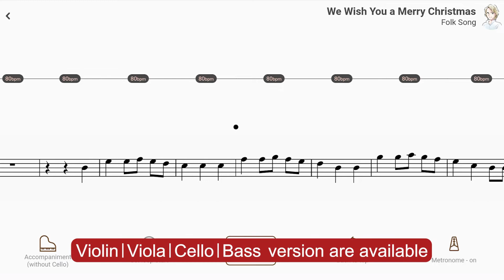Play with accompaniment : We Wish You a Merry Christmas | Folk Song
【Title & Composer】

We Wish You a Merry Christmas / Folk Song
We Wish You a Merry Christmas / Folk Song（AccompaU app）